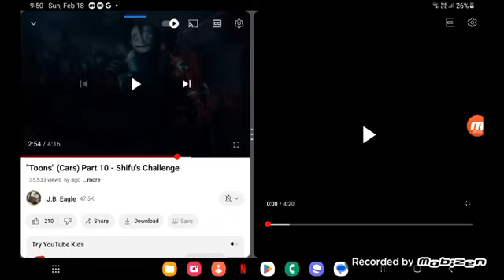may 13, 2024